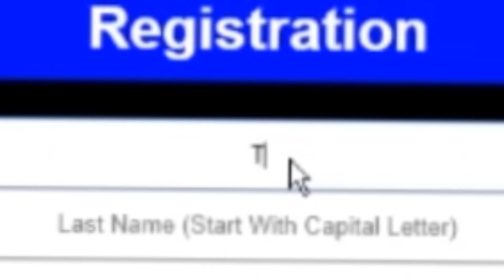GTGAAA episodio 1- Bienvenido a la vida, bienvenido al "Barrio Fino"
TAHUANTINSUYO RP  es nuestro servidor. Únete, búscanos en FiveM.

Capitulo 1.
Empezamos en "Barrio Fino" servidor peruano muy famoso, nos embarcamos en esta aventura con el gran harocho, primer día de conocer y explorar.
Jugamos mal pero nos cagamos de risa.

? INFORMACIÓN SETUP ?
CPU: Intel i7-6700
MB: Gigabyte Z270-HD3
GPU: NVidia GTX 1070
2 teritas 256 solidos
un case sobrio y bien bonito...